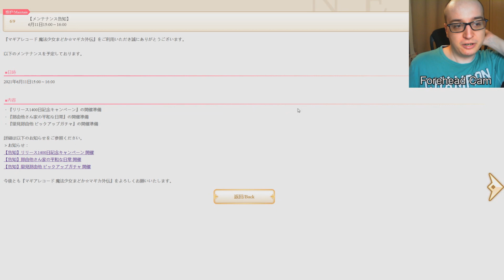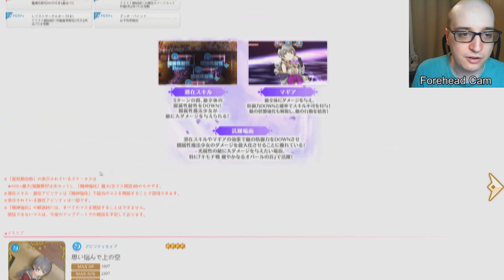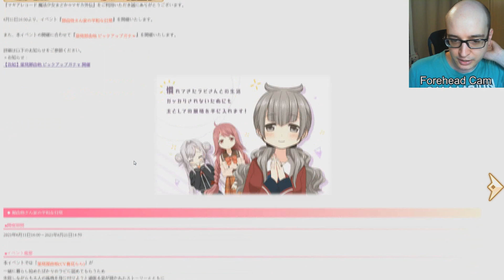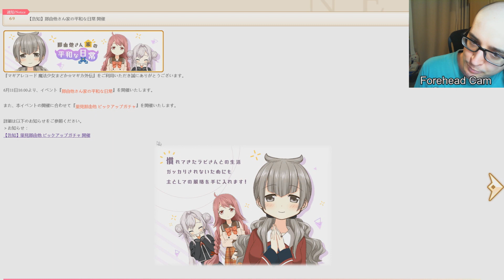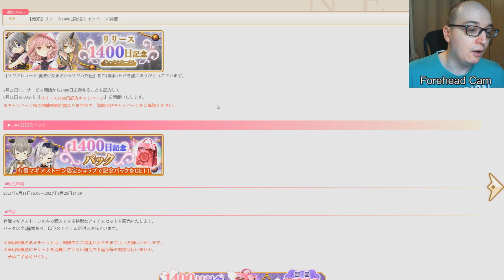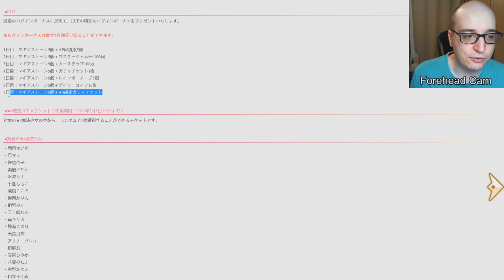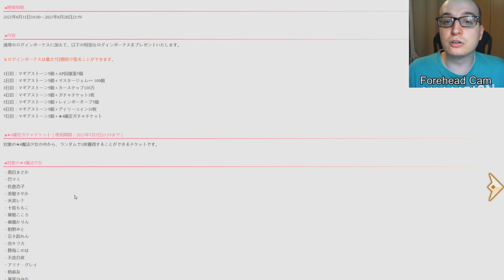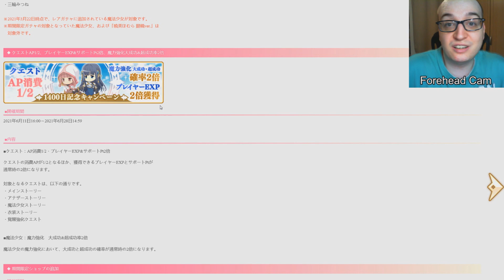MagiReco News: Ox Princess Nayuta! (9th of June 2021)